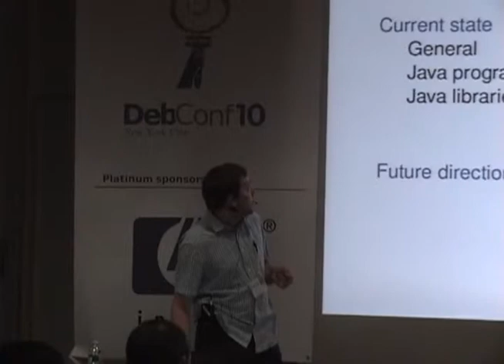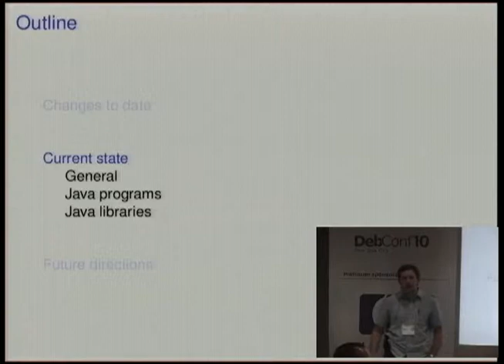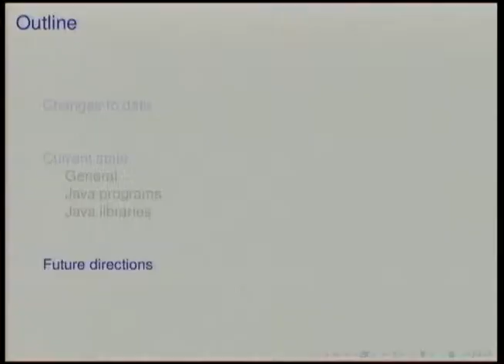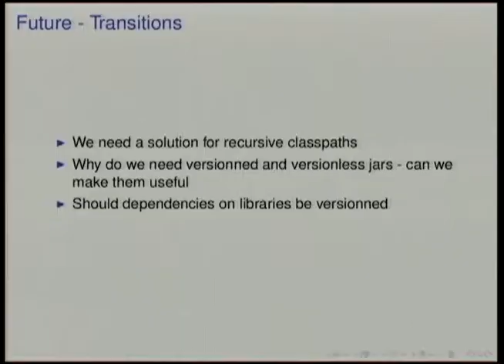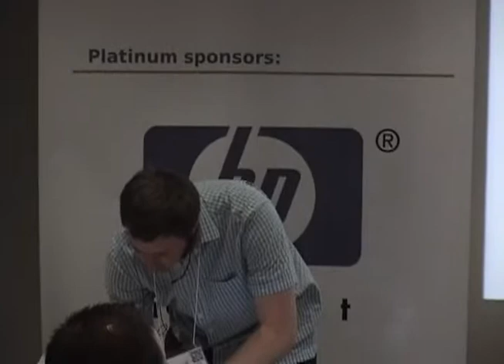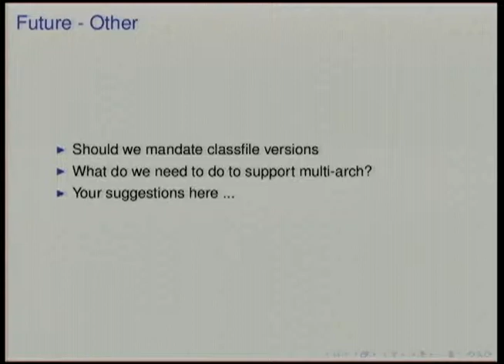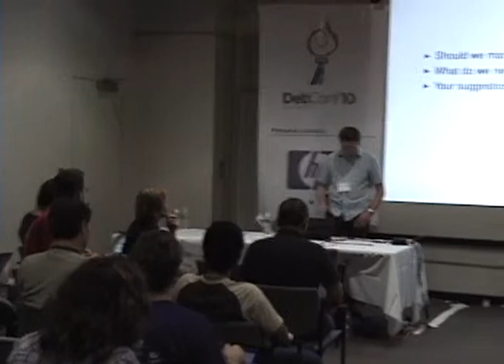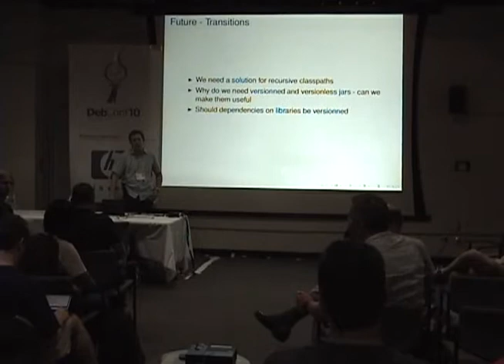Debian-java policy changes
by Matthew Johnson

Room: Interschool Lab
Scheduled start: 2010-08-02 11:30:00